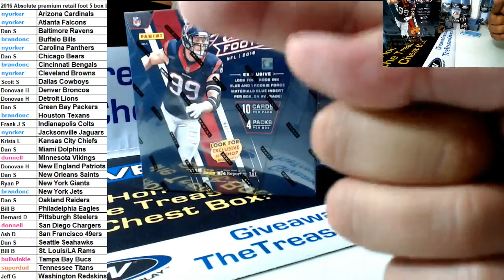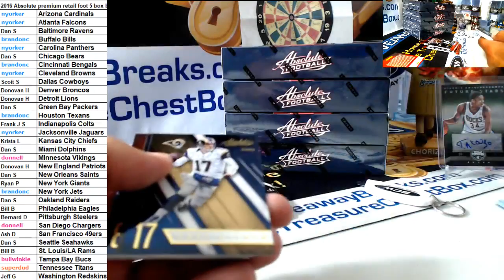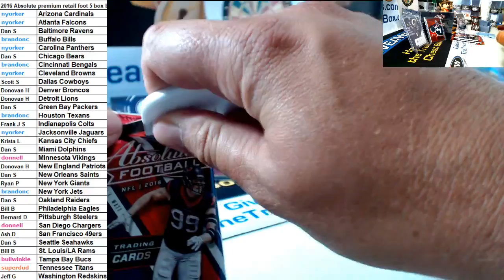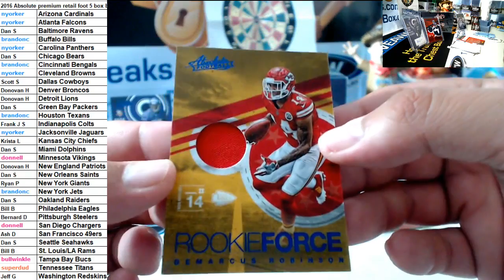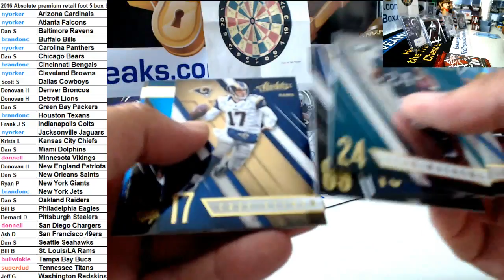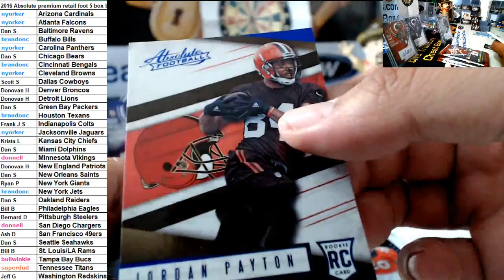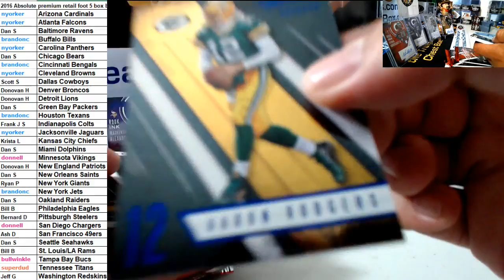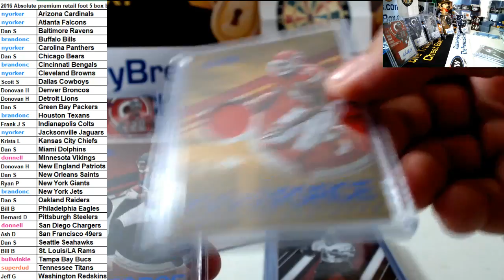2016 Panini Absolute Premium Football Retail 5 Box Break